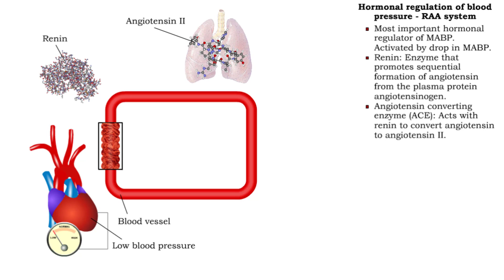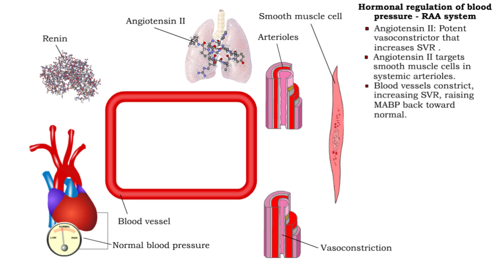Hormonal regulation of blood pressure - RAA system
■ Long-term regulation of MABP is under hormonal control.
• Hormones that affect blood pressure and volume: the renin-angiotensin-aldosterone (RAA) system, antidiuretic hormone (ADM), and atrial natriuretic peptide (ANP).
■ Most important hormonal regulator of MABP. Activated by drop in MABP.
■ Renin: Enzyme that promotes sequential formation of angiotensin from the plasma protein angiotensinogen.
• Angiotensin converting enzyme (ACE): Acts with renin to convert angiotensin to angiotensin II.
■ Angiotensin II: Potent vasoconstrictor that increases SVR .
• Angiotensin II targets smooth muscle cells in systemic arterioles.
■ Blood vessels constrict, increasing SVR, raising MABP back toward normal.